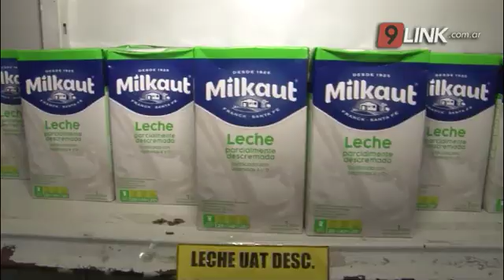C9 - RESISTENCIA - MARCHA POR AUMENTOS DESMEDIDOS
“EL GOBIERNO PROVINCIAL CORTÓ LA AYUDA PARA LOS MERENDEROS”
Organizaciones sociales de Resistencia, marcharon en la mañana de hoy por los aumentos desmedidos de la canasta básica. Además reclamaron que desde el 10 de diciembre el gobierno provincial corto toda asistencia destinada a los merenderos del Chaco. “Cada vez hay más niños en estado de desnutrición” indicó Cristian Lezcano
CRISTIAN LEZCANO - COORDINADOR PROVINCIAL DEL MOVIMIENTO BARRIOS DE PIE